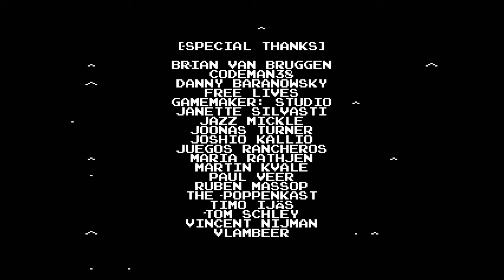Minit - PS4 gameplay part 1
A somewhat sloppy, but effective first playthrough of the bite-sized action-adventure indie, Minit!

｢Timestamps｣
00:00:00 Game Start